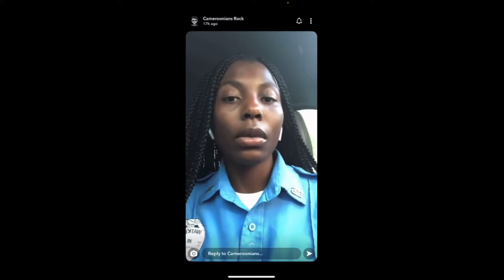Cameroon/Anglophone Crisis||our responsibility as Cameroonians||Mercy Massang A.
A must watch for every Cameroonian/Anglophone . what are you doing to help our current situation?

iMercy vlogs about any and everything at all.
 wanna be entertained while being informed? iMercy Vlogs has got it covered.
i am open for suggestions,constructive criticisms and of course collabs.